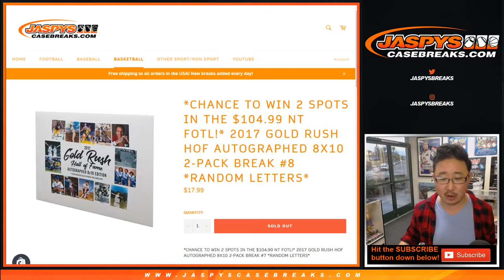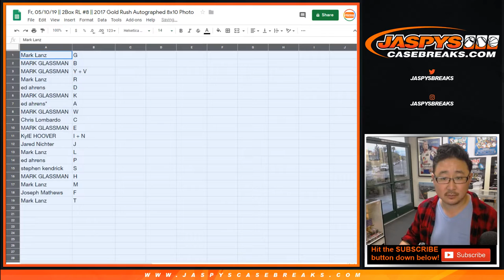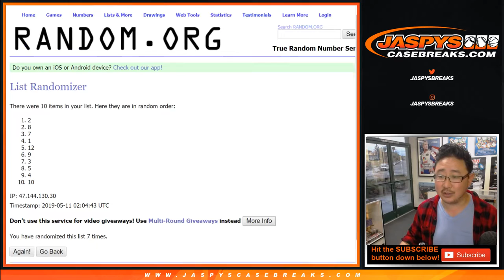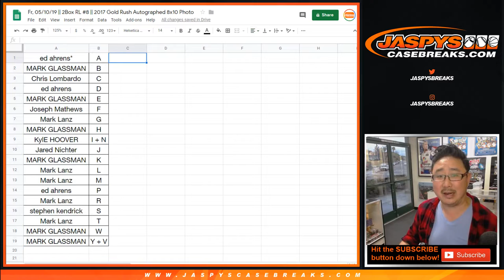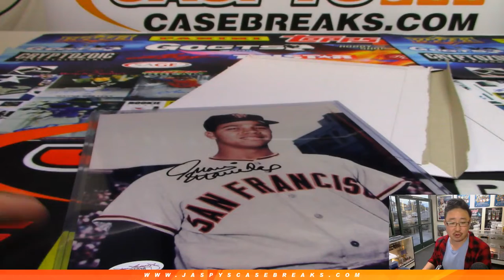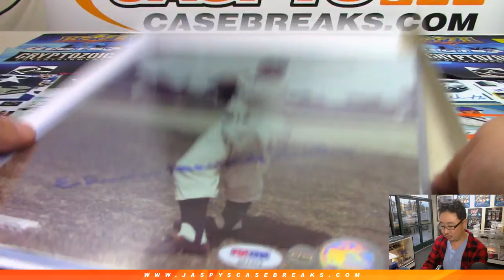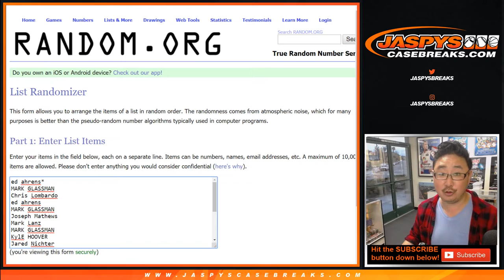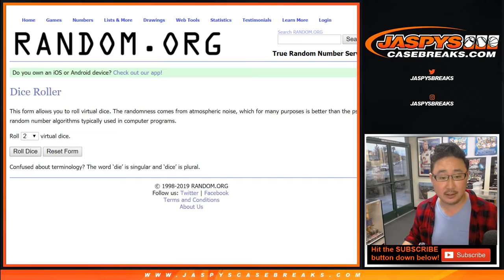Fr, 05/10/19 || 2Box RL #8 || 2017 Gold Rush Autographed 8x10 Photo